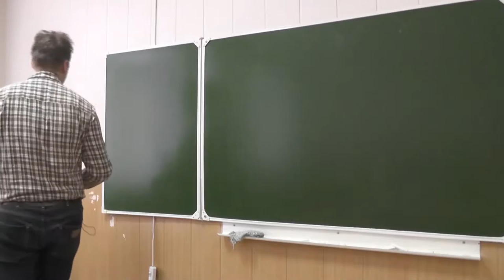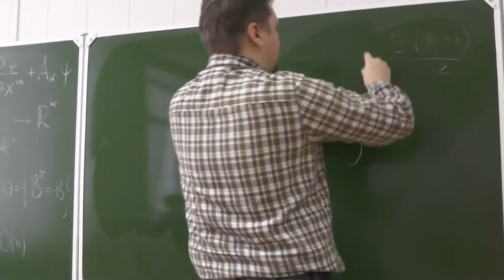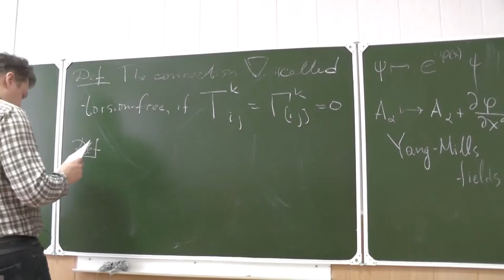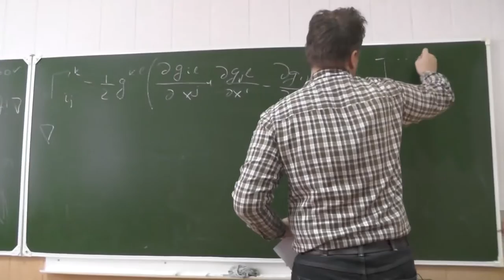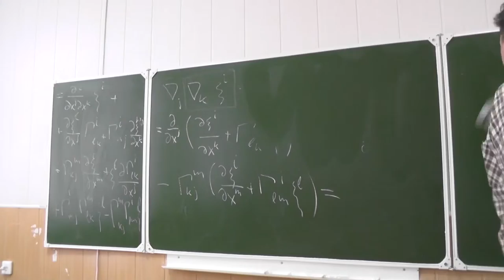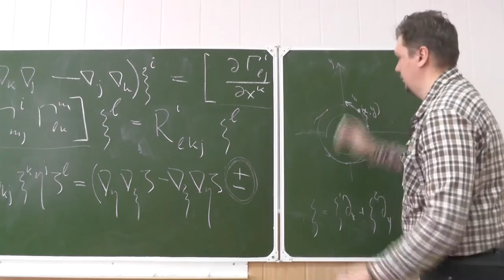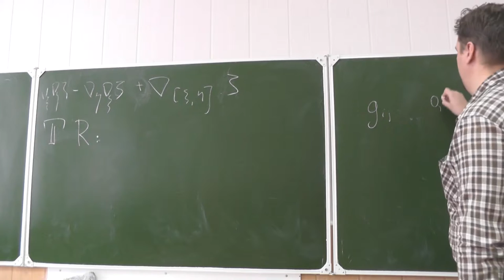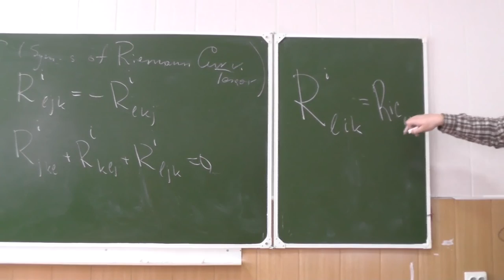Riemannian geometry, PhD Evgeny Malkovich, Lecture 08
Yang-Mills fields; torsion-free and compatible with a metric connections; commutation of the covariant derivatives; Lie bracket; tensor of Riemannian curvature.